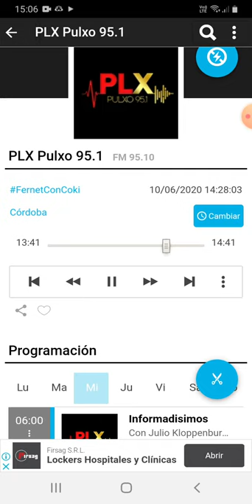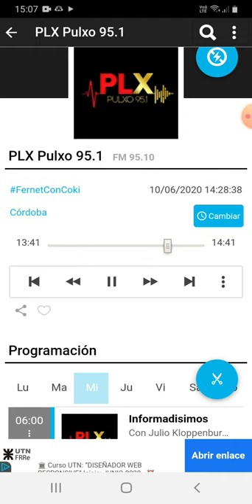coki ramirez en fernet con coki pulxo 951 parte 2 11-06-2020